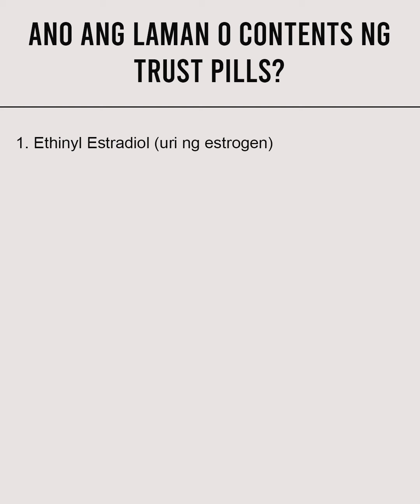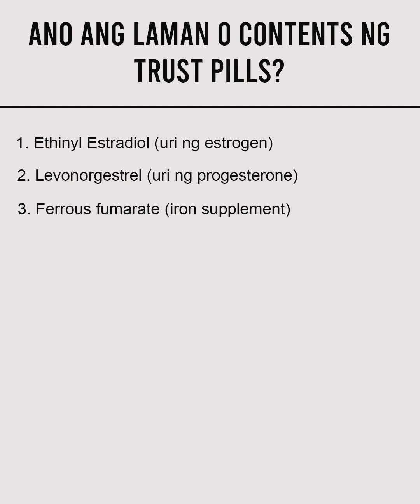TRUST PILLS - INSTRUCTION SA PAG-INOM (PANO SISIMULAN, MISSED PILLS AT OVERDOSE)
Ang pag uusapan po natin ay ang tungkol sa instruction sa pag-inom ng trust pills.